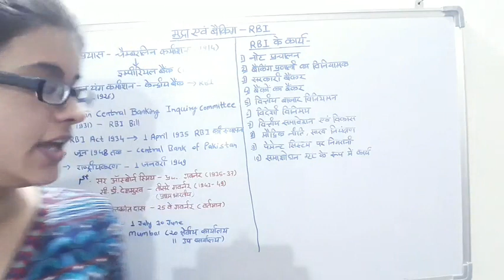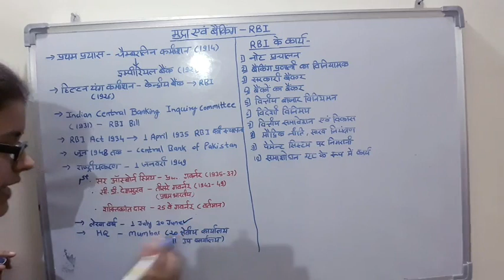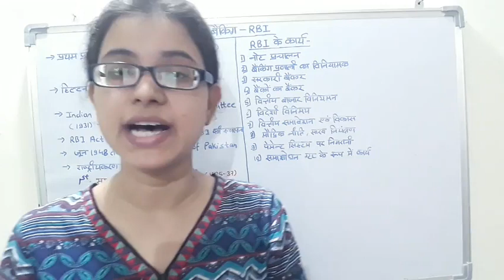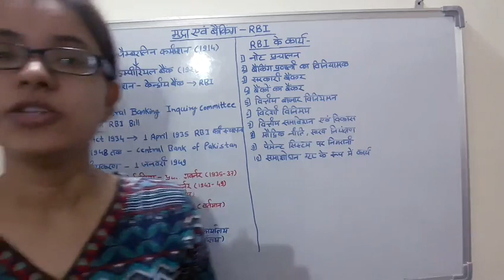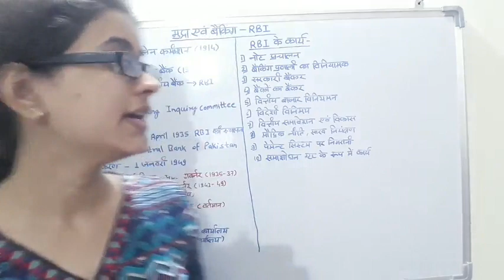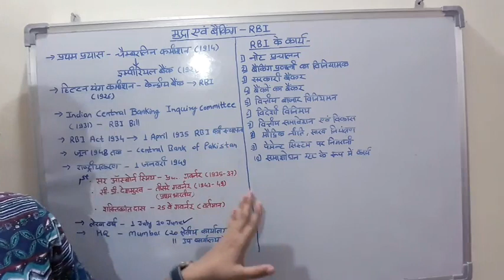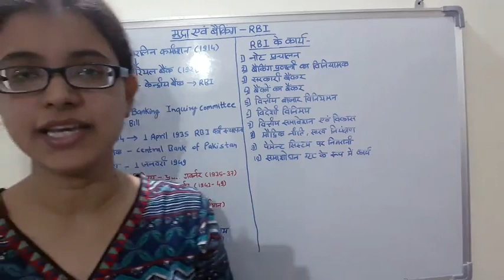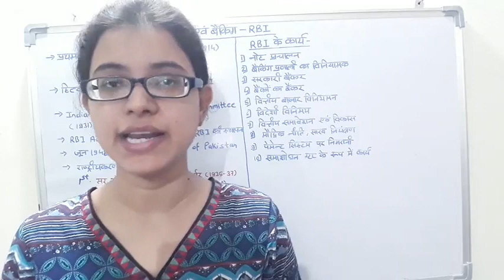भारत की अर्थव्यवस्था (part-13) RBI AND ITS FUNCTIONS